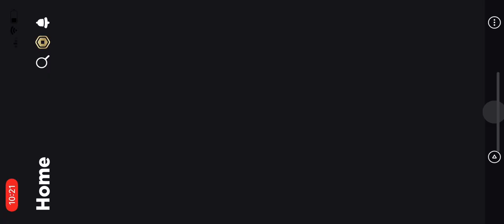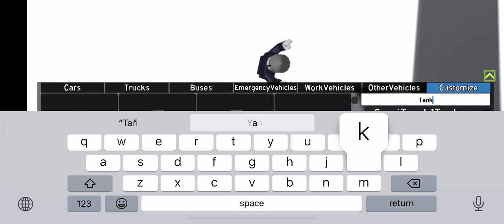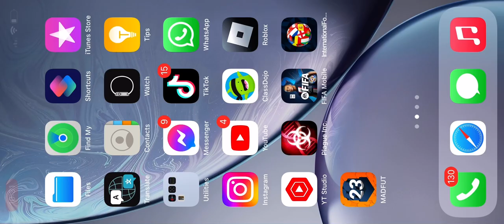fun with tanker trucks. (gabo’s career be like:)